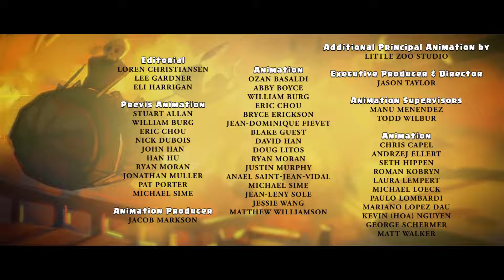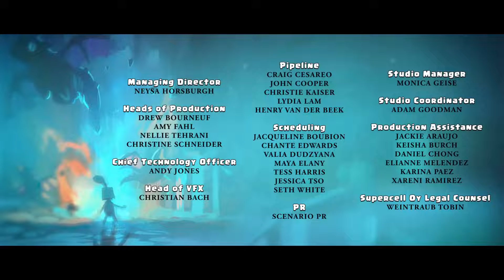CLASH OF CLANS E CLASH ROYALE O FILME!!